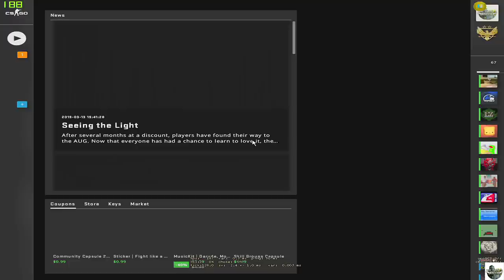How to Deal with OFF Days?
We all know the feeling all to well. But how do you deal with it?